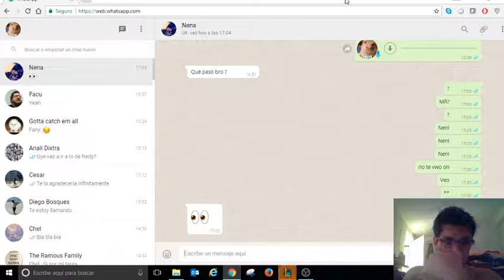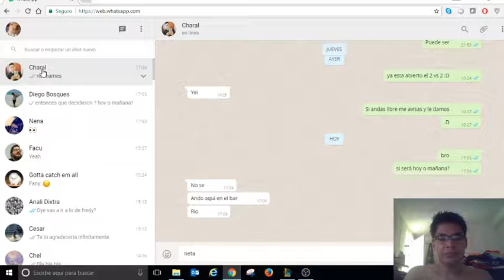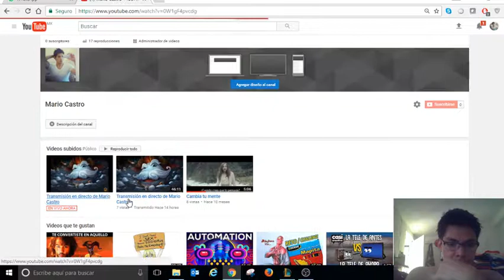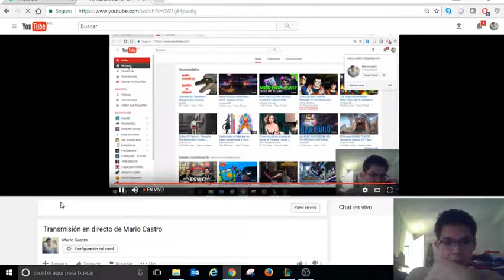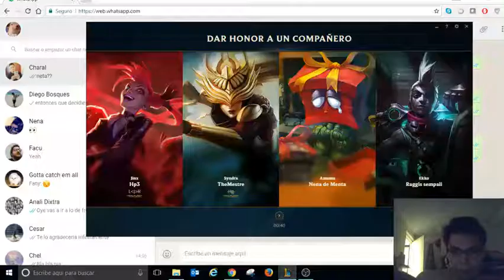Transmisión en directo de Mario Castro